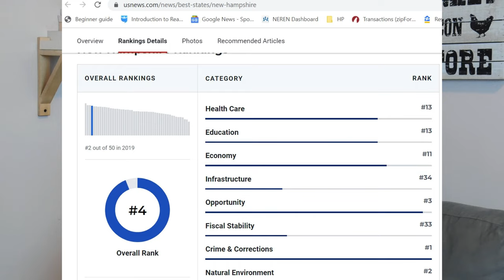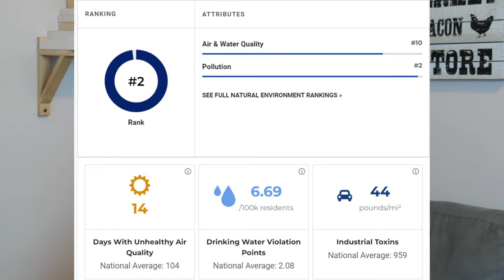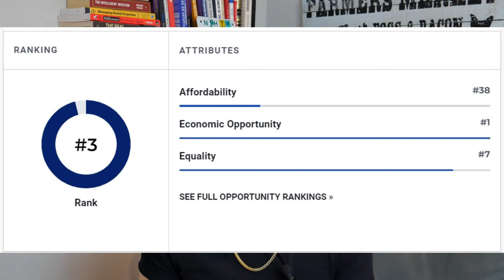5 Reasons To Move To New Hampshire 2023 l Living In New Hampshire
Are you someone that is looking to relocate and New Hampshire is a state that is on your list? Or maybe you have always wanted to move here but want to learn more about the state. Well in today's video I will be going over the top 5 reasons to move to New Hampshire. The Granite State was one of the 13 original colonies and despite now having 49 States to compete with still ranks among the best to live in. New Hampshire is a small, rural state with the population only coming in at 1.38 Million people, so if you want a small town feel and privacy, this could be the perfect state for you. But let's dive right into the top 5 reasons to move to New Hampshire.

Hi! I am a real estate agent and investor based out of Keene, New Hampshire. Being a realtor with EXP Realty, I help home sellers get the most money for their homes, home buyers find their dream house, and real estate investors start their portfolio or continue to grow it. I am a New Hampshire native, and now being a real estate agent, I get to help people find their perfect house in the state that I love!

If you are interest in selling a home, buying a home, or investing in real estate in New Hampshire do NOT hesitate to reach out!